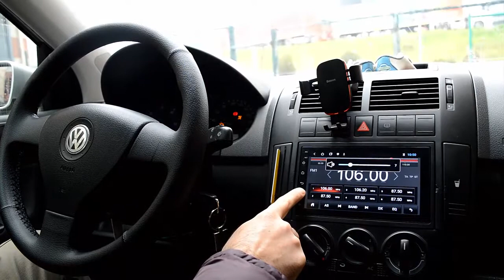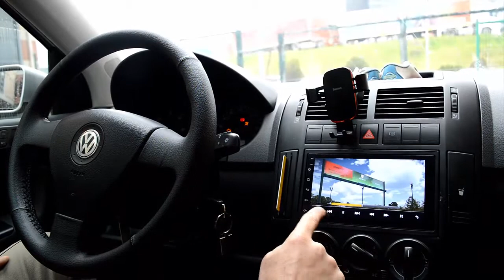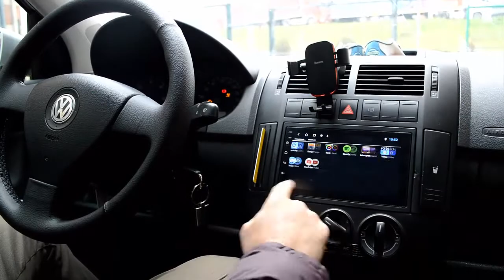Volkswagen Polo Android Multimedya Tanıtımı (Mixtech MX-7.2T3)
Volkswagen Polo  Androidauto Nasıl Yapılır?,Volkswagen Polo geri görüş kamerası, Volkswagen Polo ön kamera, Volkswagen Polo carplay,Volkswagen Polo androidauto

Uyumlu olduğu modeller:
Volkswagen
Polo=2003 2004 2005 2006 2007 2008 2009